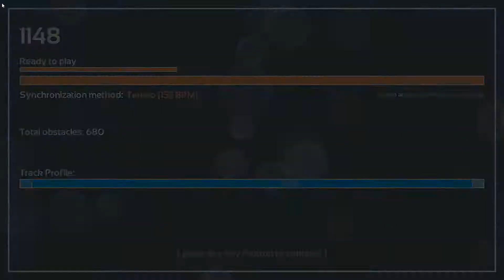Melody's Escape: Freewill - Rush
Game: Melody's Escape
Song: Freewill
Artist: Rush